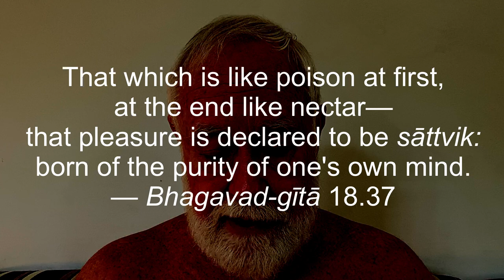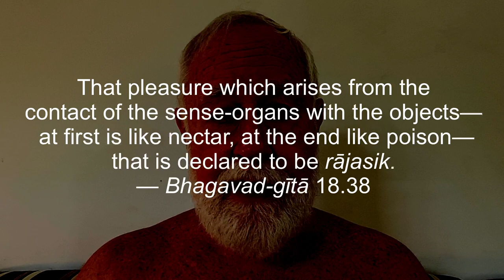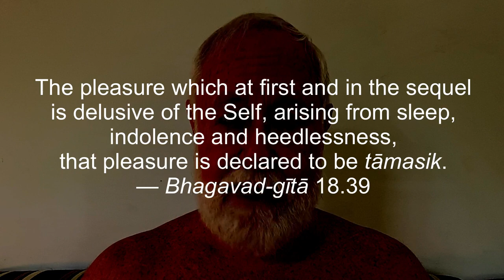Kaṭhopaniṣad Chapter 3 Intro—Poison and Nectar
"That which is like poison at first, at the end like nectar, that pleasure is declared to be   sāttvik, born of the purity of one's own mind. That pleasure which arises from the contact of the sense-organ with the object—at first like nectar, in the end like poison—that is declared to be rājasik. The pleasure which at first and in the sequel is delusive of the Self, arising from sleep, indolence and heedlessness—that pleasure is declared to be tāmasik."
 — Bhagavad-gītā 18.37-39